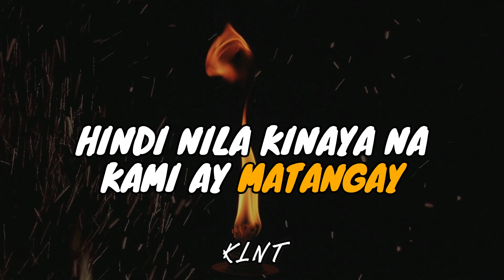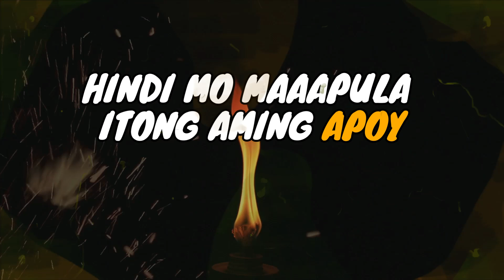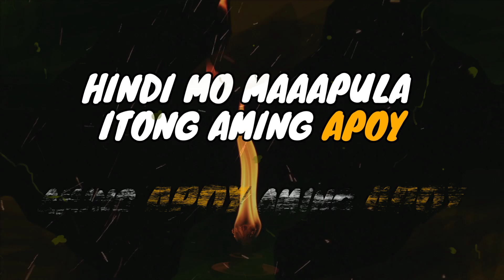APOY - KLNT x JTHUGG ft. MACKY Gprod. Beats by J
APOY - KLNT x JTHUGG ft. MACKY G
prod. Beats by J

Title: APOY
Lyrics by: KLNT x JThugg x MACKY G
Instrumental Produced by: Beats by J
Mixed and Mastered by:JThugg
Lyrics video by: Hiphop trends ph

BOTCHOG'S STORE (located at St.joseph 7 phase 5 (Beside water tank)

Rap and Rhymes production
(located at Blk-63 Lot-108  Southville1a cabuyao laguna)